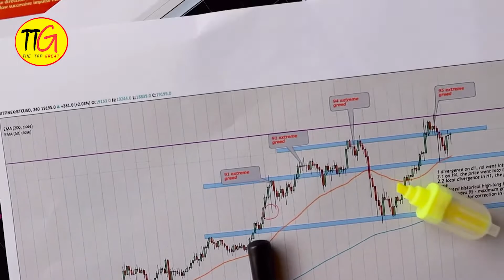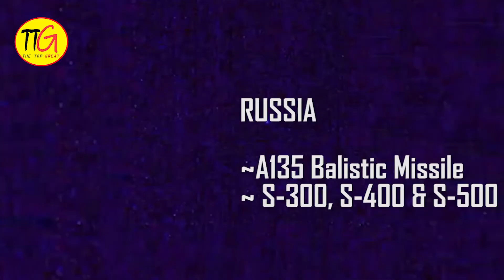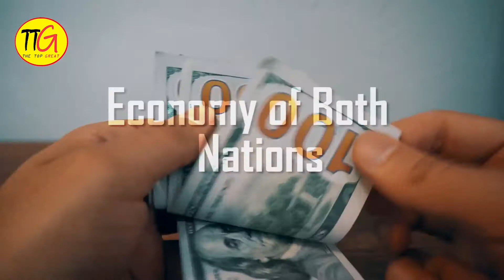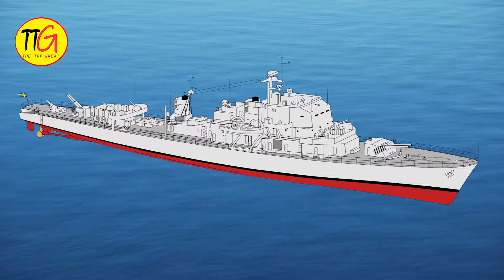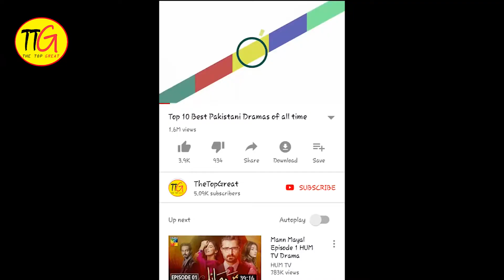USA vs RUSSIA Military Power Comparison 2021. Who is Great Country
Who is Great Country  USA VS RUSSIA
United State VS RUSSIA. which Country is more Powerful
USA VS RUSSIA Army Comparison

Hello Friend ! In this video we are going to Compare USA and Russia Military Power to see who is more Powerfull
The video Contains the Following main Topics Discussed in the video of both the countries :
1. USA and RUSSIA global ranked
2. USA VS RUSSIA nuclear weapons Comparison
3. USA VS RUSSIA Missile Defense Framework Comparison
4. USA VS RUSSIA Airforce Comparison
~ USA VS RUSSIA Airplanes
~USA VS RUSSIA Fighters jet
~ USA VS Russia helicopters
5. USA VS RUSSIA Army Man Power Comparison
6. USA VS RUSSIA Size of both Nations Comparison
7. USA VS RUSSIA Population of both Nation Comparison
8. USA VS RUSSIA Economy of both Nations comparison
9. USA VS RUSSIA NAVY  Comparison
10. USA VS RUSSIA LAND Equipment
~ USA VS RUSSIA TANKS COMPARISON

 usa vs russia military power comparison reaction. please Write down your reaction  comments

1. Top 10 Pakistani best Drama

2. Top 10 Pakistani Comedians

3. Top 10 Pakistani Celebrity who Worked in Hollywood

4. Top 5 Smartest Smugglers Caught